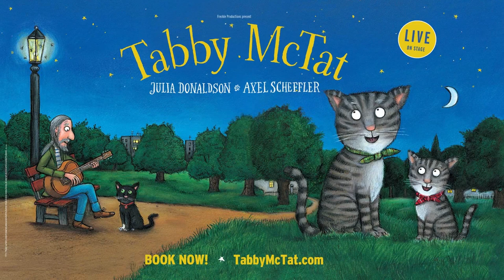Sing along with Tabby McTat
From the book by Julia Donaldson and Axel Scheffler, Tabby McTat is a cat with the loudest of meee-ews and a best friend with a guitar. Together they sing their favourite songs delighting the crowds, until one day Fred disappears. Separated and alone, Tabby finds shelter and a new life with all the home comforts that any cat could dream of. However, memories of his life with Fred haunt him, and he sets off to search the streets for his long-lost friend.

Tabby McTat is a heart-warming tale of friendship and loyalty interwoven with original songs and a sprinkling of magic.